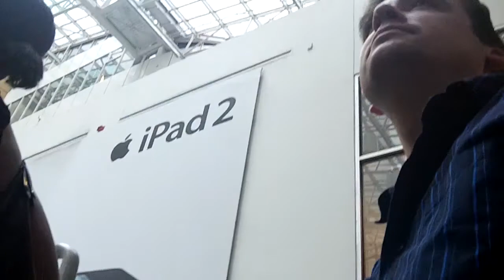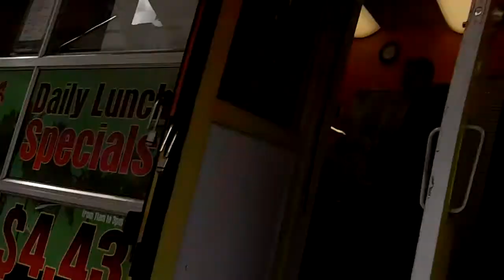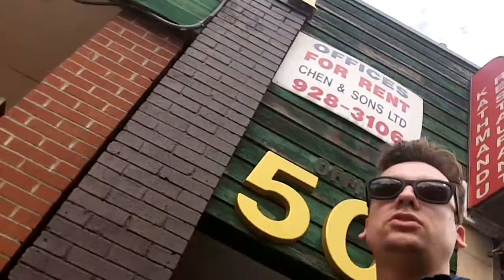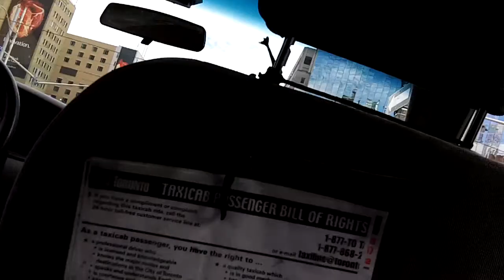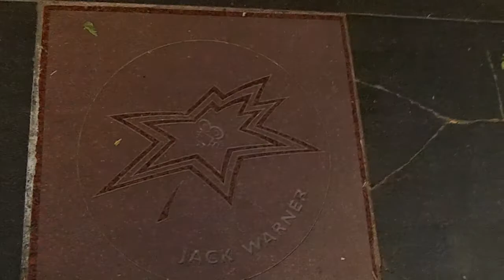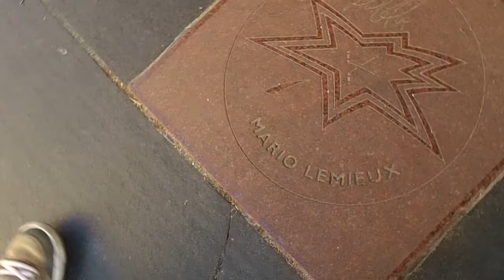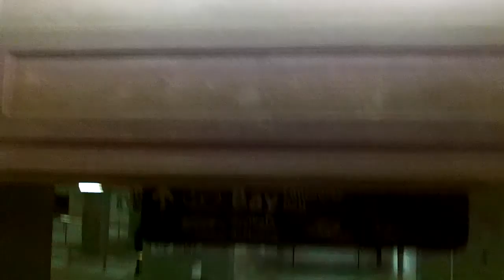Road trip to Canada and Beyond, Part 4.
Canada, infiltrated.